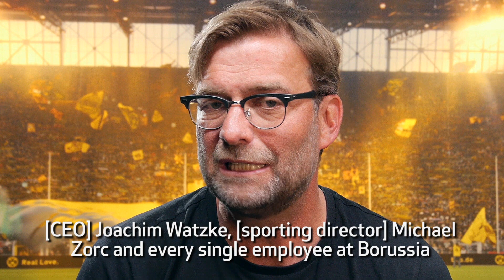A farewell message to the fans from Jürgen Klopp (English subtitles)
Jürgen Klopp's farewell message that was screened in the stadium after his final home game for Borussia Dortmund. English subtitles by bundesliga.com.